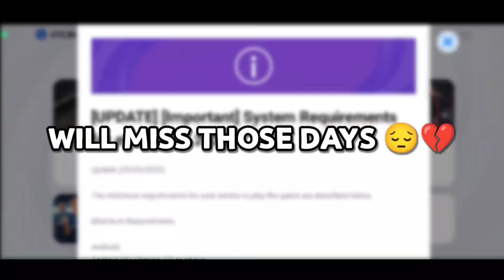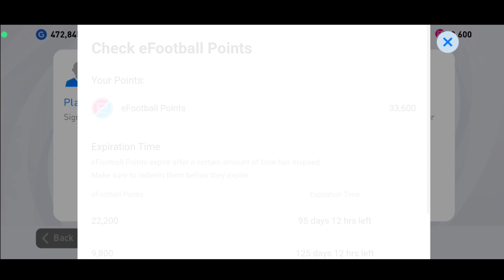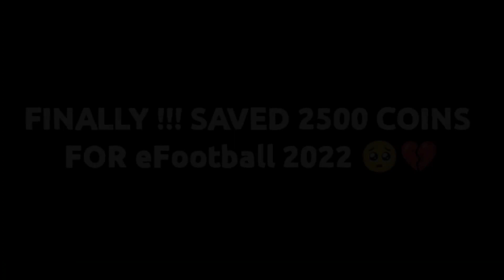END OF PES 2021 MOBILE 🥺💔 NO MORE ICONIC ANIMATION 🥲🤧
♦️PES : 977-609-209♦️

                               ༆DUDE GAMER PES༆

       🤗LEAVE WITH A LIKE👍🏻 & DO

       ⭕AND SHARE💯 THIS VIDEO TO YOUR    FRNDS GUYS😉⭕

(dudegamer_pes)

Device Used  :  Poco X3 Pro

Editing ✓

Video : Kinemaster

Thumbnail : Picsart

༆EASY TRICK TO GET YOUR FAVOURITE LEGENDS🎯🤓IN LEGENDS:WORLDWIDE LEGENDS

༆🥺💔PES REAL MOMENT !!! SAD😐😕Whatsapp Status 😭😭😭 DELETING🥲

༆My England Squad 🏴󠁧󠁢󠁥󠁮󠁧󠁿 🏴󠁧󠁢󠁥󠁮󠁧󠁿 Matchday 💫 Pes2021Mobile

༆😈My Favourite Squad🔥🔥!!! Counter Attack•Destroying Super - Sub Combo💥

༆EASY TRICK TO RANK PUSH 🔥🔥🔥 ONLINE MATCHES💥PES 2021 MOBILE

༆REDEEMING THE DESTROYER 😈🔥🔥FROM EFOOTBALL PROGRAM 💫 PES 2021 MOBILE

༆EASY ONE STEP TO SOLVE "UNABLE TO FIND OPPONENT IN ONLINE MATCHES IN PES 2021 ( MOBILE )

༆ALL TYPE OF CARDS IN EFOOTBALL ™ 2022 🤯 STAR⭐ SYSTEM FULL EXPLANATION (PES 2021 MOBILE , PC & CONSOLE)

༆ 11 THINGS THAT EVERY PES USERS TO DO BEFORE EFOOTBALL ™ 2022 🤩 (PES 2021 MOBILE , PC & CONSOLE)

༆efootball™ 2022 Full Details Explanation | All New Features & Changes😍Big Packs After The Maintenance!!! Feb 24'22💫Confirmed News√Pes2021 Mobile || DudeGamerPes & HIGH STRENGTH TEAM AT VERY LOW COST IN PES 2021 MOBILE

༆EASY WAY TO WIN ALL LVL CAMPAIGNS ON BOTH ACTION & SIM MATCHES IN PES 2021 MOBILE (PART-2)

༆😳IS ICONIC MESSI GOING TO BE REMOVED IN PES 2022 ???

༆EASY WAY TO GET 5,00,000 GP / PER DAY IN PES 2021 MOBILE 😍

[ 100% WORKING !!! NO BAN !!! ]